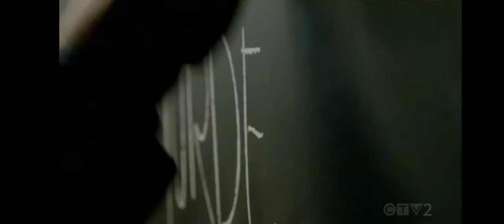HTGAWM Last Scene 6x15 - How to Get Away With Murder Finale LEGENDADO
Christopher is now criminal law's professor.